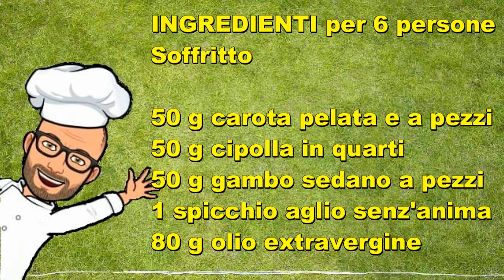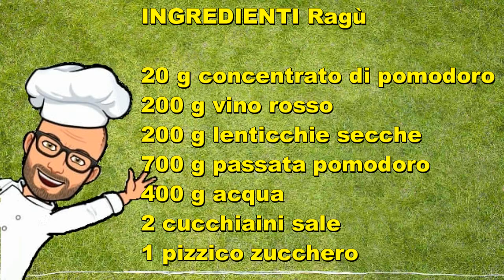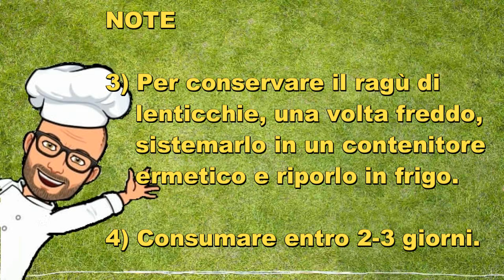Ragù di lenticchie Bimby Tm6 Tm5 Tm31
Il ragù di lenticchie è un'ottima alternativa vegetariana. anzi vegana, al ragù di carne classico ed è anche un buon modo per far mangiare i legumi ai nostri figli in modo gustoso e diverso dal solito.

Questo ragù è  un condimento perfetto per condire la pasta, le tagliatelle oppure per arricchire una lasagna o dei cannelloni ma è ottimo anche su bruschette e crostini di pane, quindi si adatta bene sia ai pasti in famiglia che con gli amici.

E' facile e veloce da preparare e ci permette di introdurre i legumi in modo diverso nel nostro menù settimanale.

La ricetta che vi propongo è una ricetta originale Bimby per Tm6 Tm5 Tm31 Thermomix.

N.B. Le lenticchie decorticate ma anche le lenticchie classiche generalmente non hanno bisogno di ammollo, se non specificato diversamente sulla confezione, quindi bisogna metterle in ammollo solo se specificato o se volete diminuirne i tempi di cottura e facilitarne la digestione. In genere le lenticchie hanno bisogno dell'ammollo in acqua per un intervallo di tempo che va da un minimo di 2 ore fino a una intera notte, per quelle più grandi.